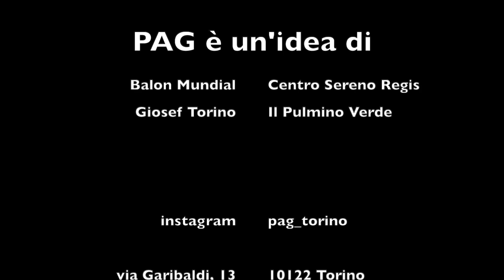PAG PARTY!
Inaugurazione del Polo di Attivismo Giovanile, venerdì 14 aprile 2023 presso gli spazi del Centro Studi Sereno Regis